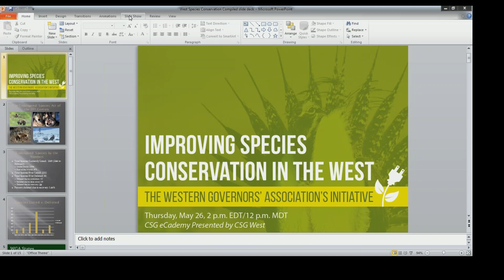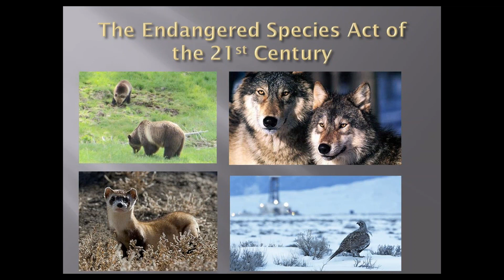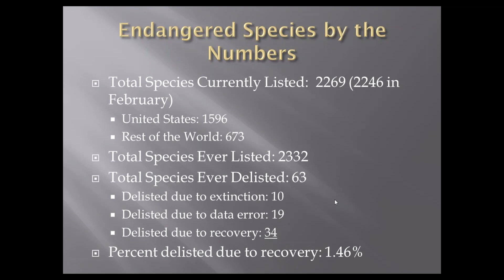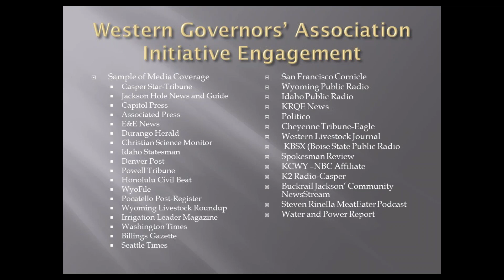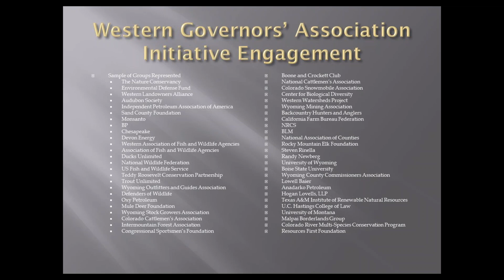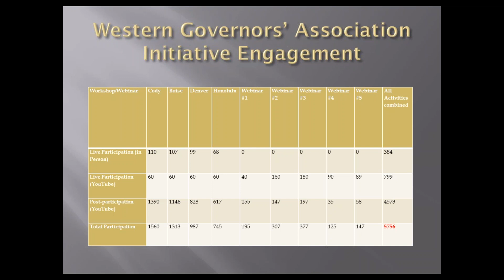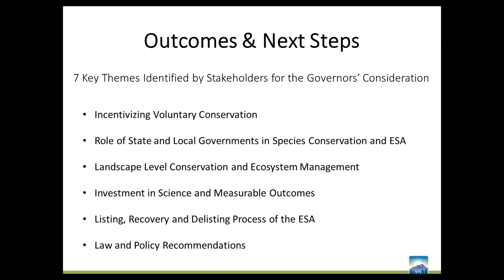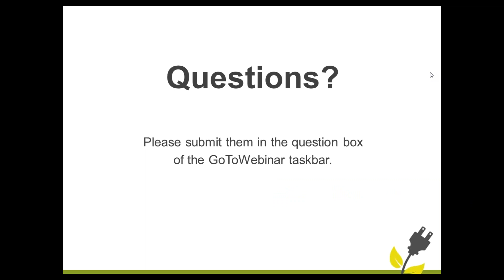Improving Species Conservation in the West: The Western Governors Association’s Ini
Recent conservation efforts to reduce threats facing the greater sage-grouse in its 11-state range and to avoid its listing as a protected species under the Endangered Species Act have garnered attention as a success story for federal and state agencies and private stakeholders. But the greater sage-grouse isn’t alone. As chair of the Western Governors Association, Wyoming Gov. Matt Mead has initiated a process through facilitated stakeholder meetings, webinars and outreach to a broad audience of stakeholders to build on recent successes and find ways to improve species conservation activities in the West. This FREE CSG eCademy, presented by CSG West, explores the themes highlighted from the effort and the next steps in the process.